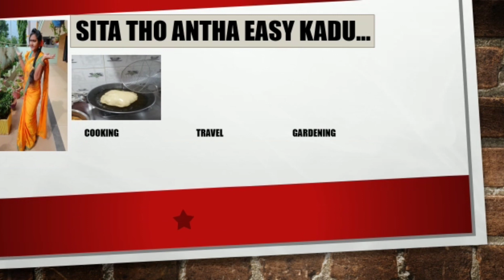My hubby siva's birthday celebrations in kakinada#కాకినాడలో మా హబ్బీ శివ పుట్టినరోజు వేడుకలుSITA..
ఈ వీడియో కాకినాడలో నా భర్త పుట్టినరోజు వేడుకల గురించి. దయచేసి చూడండి లైక్ చేయండి షేర్ చేయండి మరియు నా ఛానెల్‌కు సభ్యత్వాన్ని పొందండి.
 BACKGROUND MUSIC LINKS:
   Universal Happy Birthday by Rusu Mihai

 Simple New Happy Birthday Melody by Sascha Ende